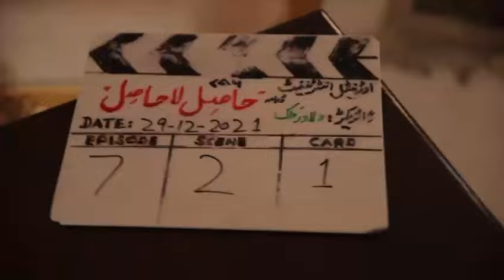BTS of New Pakistani Hit Drama | Morchal BTS | Hasil La Hasil | DRM Dramas